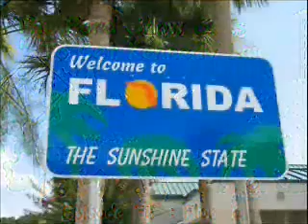Florida (Episode 5)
The Ford Show hits Florida, when Ford sets up Kennedy with Dawnie and DRey sets up Nitro with Crazy Al, things are bound to get crazy. Not to mention when Fetus shows up, and Ford & DRey get a surprise at the strip club.